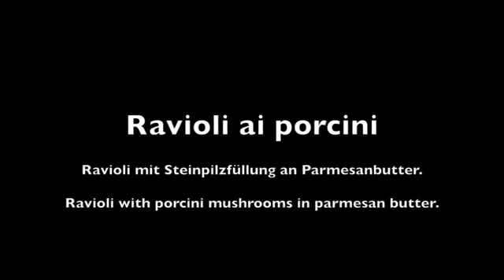Ravioli con porcini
Il Mondo Mainz